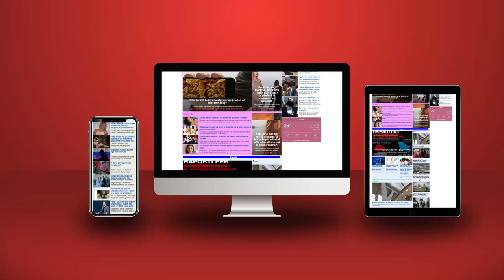Charles deklarohet fajtor. Agjenti provon fajësinë e Ramës. SPAK të mos fikë dritat